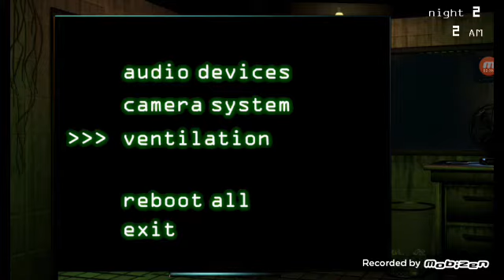Five nights at freddy 3 night 2